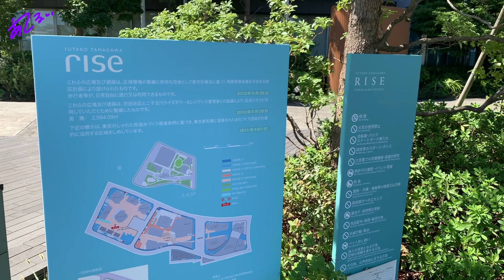【Vlog】Healing Break in Tokyo🌳Fewer subs, Scenery focused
Streaming every week!